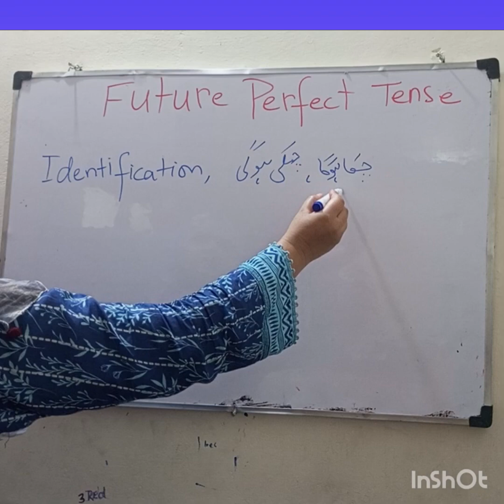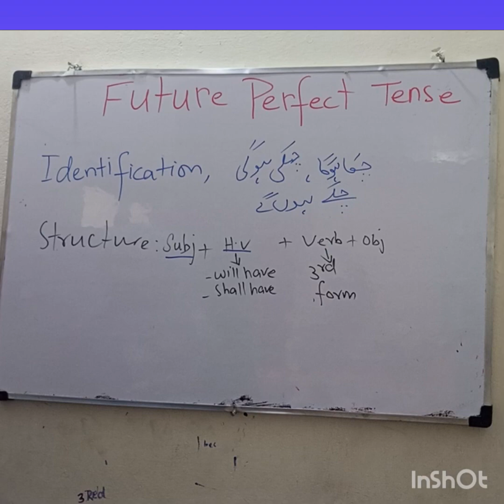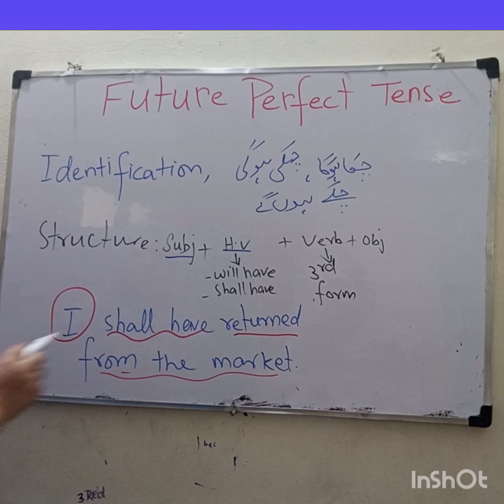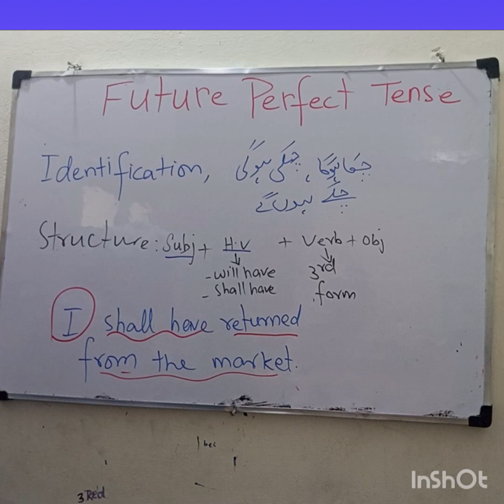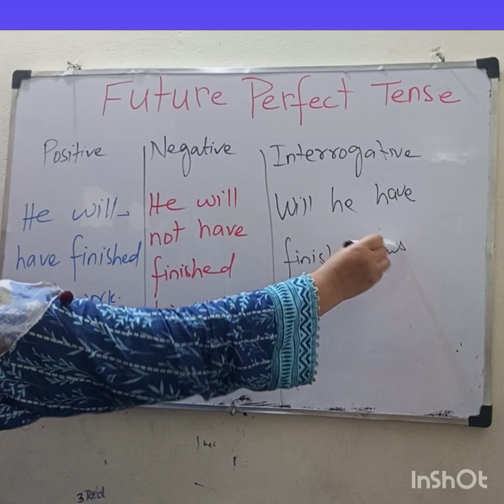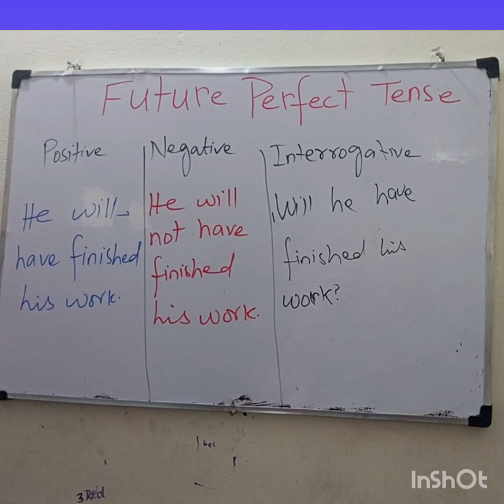Future Perfect Tense|| identification, structure with examples||learn English with Fatima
what is future perfect tense# sentences of future perfect tense identification and structure of future perfect tense negative positive interrogative sentences of future perfect tense# future perfect tense Kya Hota Hai $future perfect tense ko kaise sikhen#learnenglishwithfatima#video on future perfect tense#